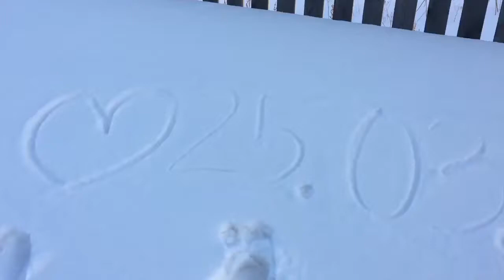Семейные ценности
Ольга Мальгина